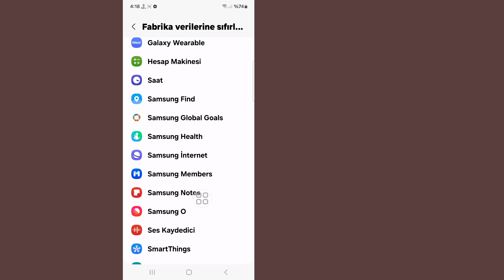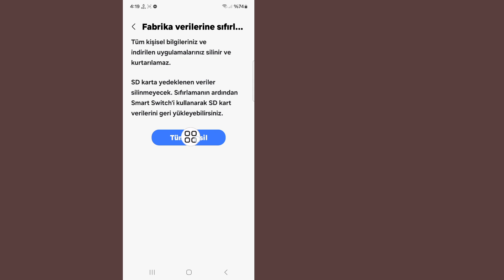Samsung Telefonunuzu Fabrika Ayarlarına Nasıl Sıfırlarsınız (2024)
Bu Videoda Size [ Samsung Telefonunuzu Fabrika Ayarlarına Nasıl Sıfırlayacağınızı ] Göstereceğim. Bu yüzden bu videoyu dikkatlice izleyin ve bu videoyu atlamayın. Bu videoyu atlarsanız çok iyi anlamayacaksınız. Herhangi bir sorun yaşarsanız bana sorabilir ve aşağıya yorum yazabilirsiniz. Sorununuzu çözmeye çalışacağım. Teşekkürler.🙏

Diğer İlgili Sorular:

Samsung Telefonunuzu Fabrika Ayarlarına Nasıl Sıfırlarsınız

Samsung telefonumda fabrika ayarlarına sıfırlamayı nasıl zorlarım?

Samsung telefonumu düğmesiyle fabrika ayarlarına nasıl sıfırlarım?

Samsung telefonumu fabrika ayarlarına nasıl sıfırlarım ve her şeyi nasıl silerim?

Kilitli bir Samsung telefonu nasıl fabrika ayarlarına sıfırlarsınız?

 samsung fabrika ayarlarına sıfırlama şifresiz

samsung telefon tuşlarla nasıl sıfırlanır

samsung fabrika ayarlarına sıfırlama kodu

samsung s21 fabrika ayarlarına sıfırlama

samsung telefonu yumuşak sıfırlama

samsung telefonu fabrika ayarlarına nasıl sıfırlanır

samsung cep telefonunu fabrika ayarlarına nasıl sıfırlanır

samsung telefonu nasıl biçimlendirilir

samsung fabrika ayarlarına nasıl sıfırlanır

herhangi bir samsung galaxy akıllı telefonunu nasıl sert sıfırlama yapılır

android telefonunuzu nasıl sert sıfırlama yaparsınız

samsung nasıl sıfırlanır

android telefonu nasıl sert sıfırlama yaparsınız